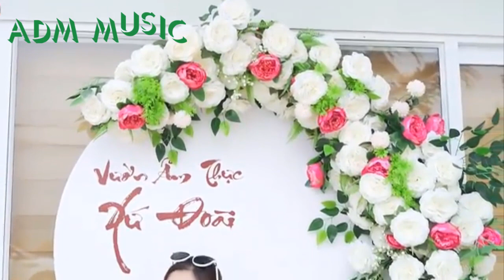Liên Khúc Nhạc Sống Thôn Quê, GÁI XINH 2K2 -ADM Music